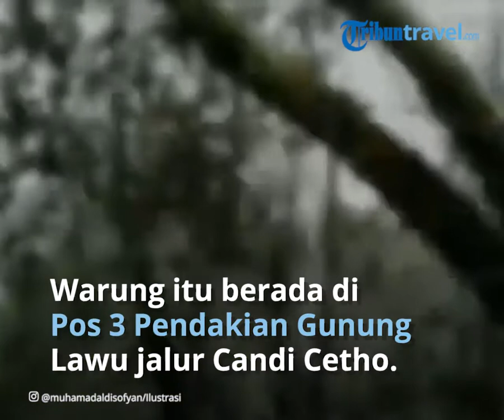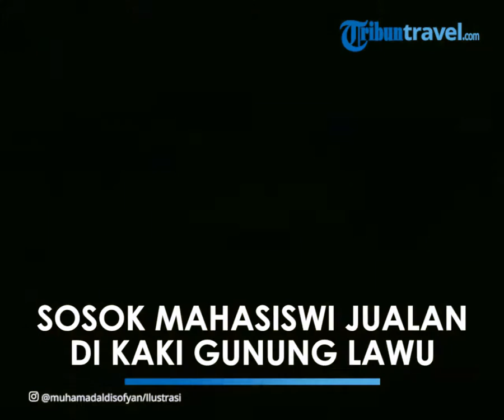Viral Inilah Sosok Mahasiswi Cantik Asal Klaten Jualan di Warung Pos 3 Pendakian Gunung Lawu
TRIBUN-VIDEO.COM - Hastin Maharani (18) membantu ibu dan kakeknya berjualan di Warung Bu Yuni yang berada di Pos 3 Pendakian Gunung Lawu jalur Candi Cetho Kecamatan Jenawi Kabupaten Karanganyar di sela aktivitas kuliahnya.

Gadis asal Dusun Babar Desa Anggrasmanis itu tidak malu dan justru senang dapat membantu orang tuanya di tengah rutinitasnya menjalani perkuliahan secara daring karena pandemi virus Covid-19.

Hastin sapaan akrabnya membantu berjualan di warung Pos 3 sejak April 2021 lalu.

Warung semi permanen yang sudah beroperasi hampir satu tahun itu dikelola oleh kakek dan orang tuanya.

Mereka biasanya berjualan setiap akhir pekan saja.

Mereka berangkat dari rumah menuju warung setiap Jumat kemudian turun kembali pada Senin.

Perjalanan dari rumah menuju ke warung biasanya dapat ditempuh dalam waktu 2,5 jam.

Setiap kali berangkat, mereka sekaligus membawa logistik atau dagangan yang hendak dijual kepada para pendaki yang melakukan pendakian ke Gunung Lawu melalui jalur Candi Cetho.

Seperti beras, mie, minuman, telur dan semangka.

Setibanya di warung dan mempersiapkan barang dagangan, bapak-bapak langsung turun gunung untuk mengurusi ladang. Sedangkan ibu-ibu berjualan di warung selama akhir pekan dan turun gunung pada Senin.

"Awal bantu itu saat mbah tidak bisa berangkat (jualan), otomatis ibu sendiri.

Tidak tega ibu jualan sendiri di pos 3," kata mahasiswi semester II di Sekolah Tinggi Hindu Dharma (STHD) Klaten itu kepada Tribunjateng.com, Selasa (1/6/2021).
Hastin sebenarnya ingin terus membantu orang tua dan kakaknya berjualan di warung.

Akan tetapi karena rutinitasnya sebagai mahasiswi tidak memungkinkan, ditambah saat ini pembelajaran masih menggunakan sistem daring.

"Bantunya kalau ada waktu senggang saja karena banyak tugas perkuliahan apalagi masih daring. Kalau ada tugas dadakan tidak bisa mengirim karena susah sinyal," ucapnya.

Dia menceritakan dapat membantu orang tua dan kakeknya berjualan di gunung merupakan pengalaman berharga baginya.

"Jauh dari gadget, bisa bantu orang tua sambil melihat pemandangan alam," terang perempuan 18 tahun itu.

Pengalaman melakukan pendakian ke Gunung Lawu dengan membawa ransel berisi perlengkapan gunung dan logistik pernah dirasakan bersama saudaranya.

Akan tetapi melakukan pendakian menuju ke warung lebih terasa berat karena membawa barang dagangan entah itu membawa gas 3 Kg, beras dan semangka.

Sehingga selama dalam perjalanan, dia lebih sering beristirahat untuk menghilangkan rasa letih.

Kejadian itu bermula saat Hastin diminta foto bareng oleh pendaki yang kebetulan singgah ke warung.

"Ada pendaki asal Solo yang motret dan diunggah di medsos, akhirnya viral," ungkapnya.

Selain itu di sela melayani pembeli, terkadang ada saja pendaki yang menggoda dengan niat ingin bercanda.

Lokasi warung yang berada di Pos 3 cukup strategis untuk para pendaki sekedar istirahat dan membeli camilan, makanan atau minuman.

Selain nasi pecel, nasi goreng, dan soto, warung tersebut juga menyediakan gorengan, semangka serta minuman kopi serta teh.

"Kopinya tidak usah pakai gula ya mbak, mbaknya udah manis gitu," pungkasnya. (Ais).

Artikel ini telah tayang di TribunTravel.com dengan judul Viral di Medsos, Mahasiswi Cantik Asal Klaten Jualan di Warung Pos 3 Pendakian Gunung Lawu,